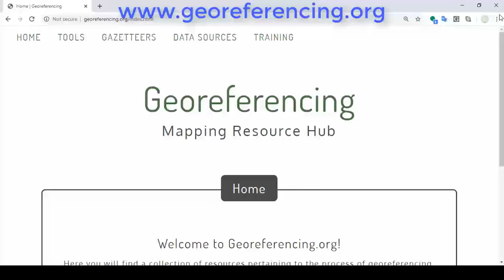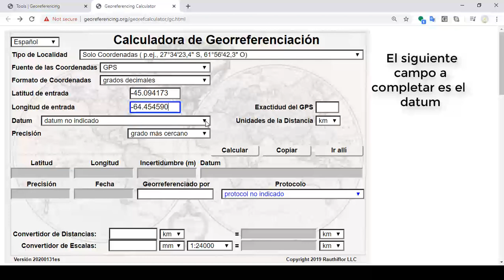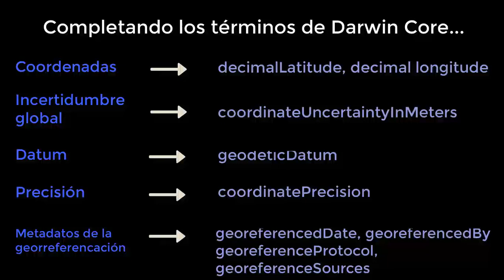Uso de la Calculadora de Georreferenciación: Tipo de localidad: Solo Coordenadas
En este video se muestra cómo utilizar la Calculadora de Georreferenciación (Wieczorek & Wieczorek 2020, para georreferenciar una localidad del tipo "Solo Coordenadas".